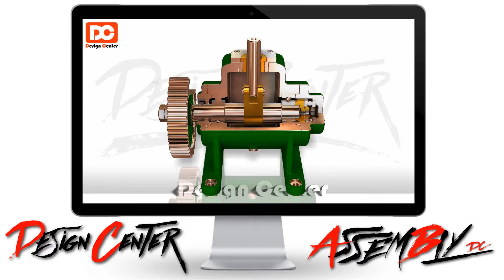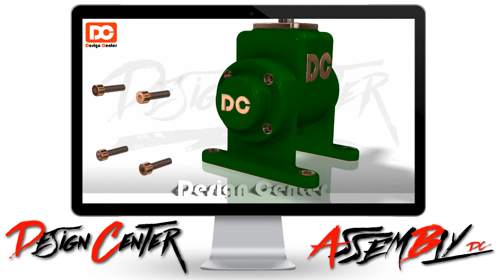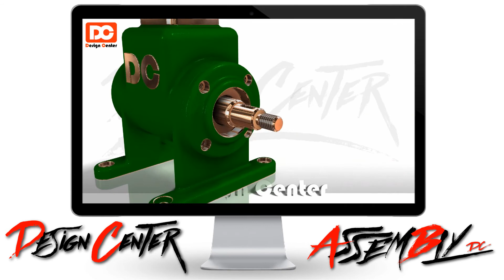전산응용기계제도기능사 실기 0️⃣6️⃣ 『편심구동장치』 어셈블리 조립/구동